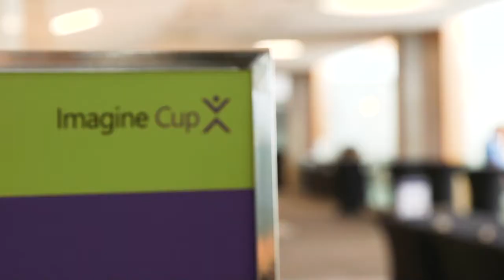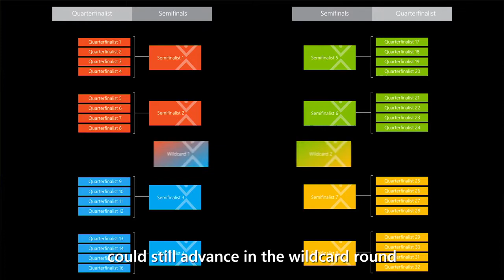Imagine Cup World Finals 2017 Quarterfinals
Only the top 32 teams advance from the showcase to the quarterfinals. Now they have to pitch and demonstrate their projects and business plans to a panel of experts.

Watch with the world on July 27th as the top student team wins over $200,000 in prizes!

Imagine Cup is all about innovation, transformation and what comes next. Through Imagine Cup, Microsoft provides student developers with the opportunity to mold the world of tomorrow in their eyes by combining their ideas with the power of technology. The next big thing could come from you. Facebook and Twitter started as student projects. Your ideas could be next. The Imagine Cup is here to help you take the first steps. It's a global contest for the most original student applications, games, and solutions and the winning team will take home $100,000 (US)."